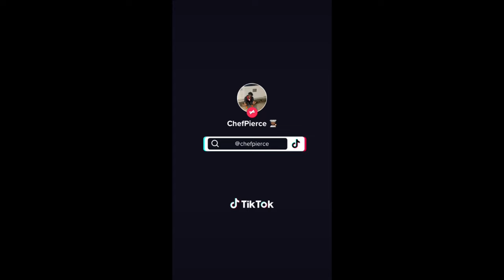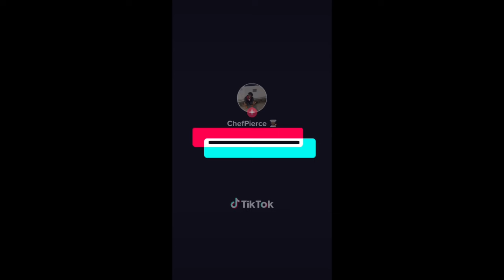ChefPierce TikTok Compilation January 2023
Starting the year off strong. Here's a compilation of all the videos I've made January 2023! 😈

Tags (ignore): outer banks netflix,outer banks interview,outer banks cast,outer banks bloopers,outer banks 3,outer banks,outer banks trailer,outer banks season 3,outer banks 3 teaser,netflix,rudy pankow,now streaming,carlacia grant,bloopers,the heavy heavy,jonathan daviss,zero media,the pogues,obx,pogue summer,madelyn cline,series,mystery,gold hunt,the kooks,chase stokes,sarah cameron,gold,action adventure,movie,action,john b,teaser,trailer,adventure